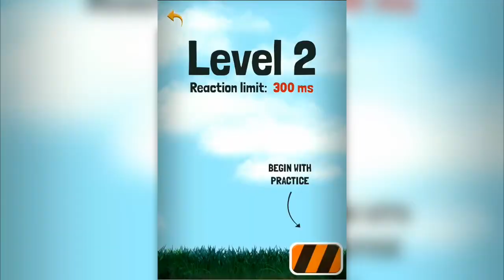The Holy Hand Grenade iOS/iPhone/iPad Gameplay and Review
This video is a review and gameplay of The Holy Hand Grenade.